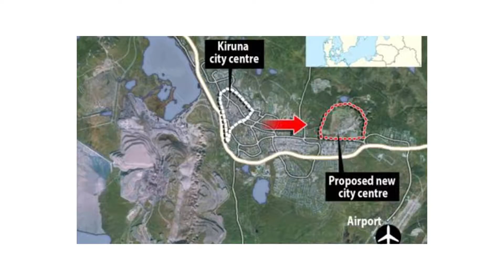Kiruna en Suède : le projet d'une ville en mouvement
Kiruna en Suède : le projet d'une ville en mouvement par